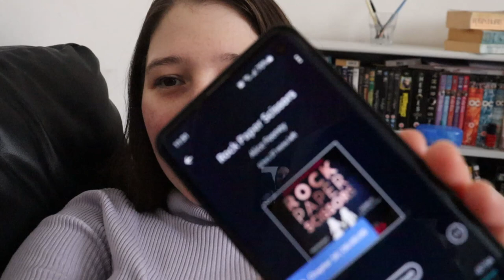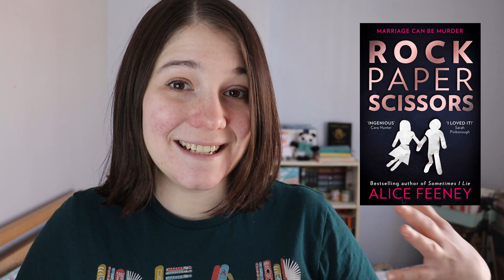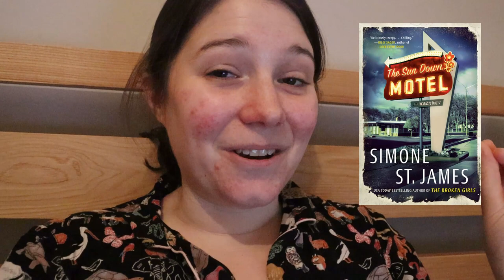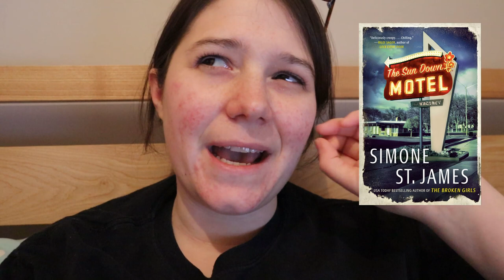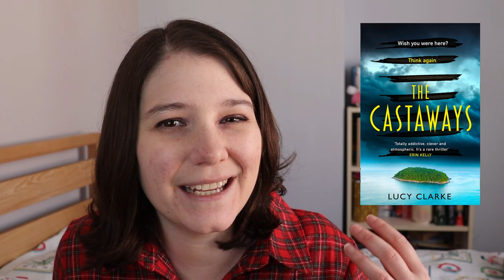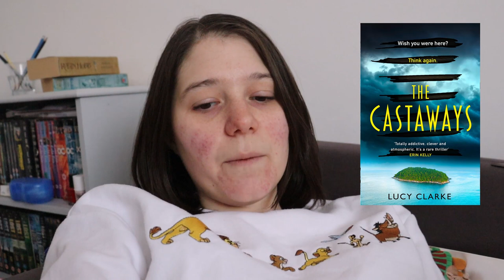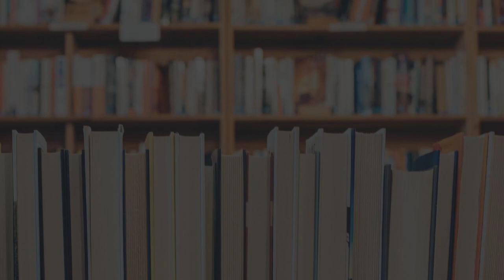😱 THRILLER READING VLOG 👻 a spooky week reading 3 thriller books [CC]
Hey everyone, and welcome to another reading vlog :) I've been feeling a little burnt out recently so I decided to spend this week reading thriller books.

*Please check triggers warnings on Goodreads

HOW I RATE BOOKS:
In 2021 I'm using Book Roast's CAWPILE spreadsheet to rate every fiction book I read.

Bookshop.org is an online bookshop with a mission to financially support local, independent bookshops.